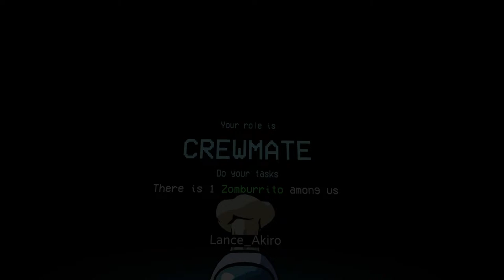[PSVR2] Infection!!! | Among Us VR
Outro ◈ Song: Ocean View by: Patrick Patrikios